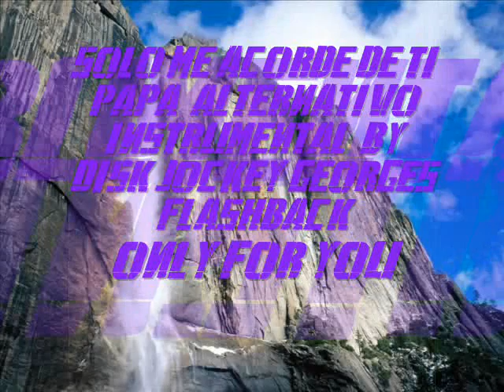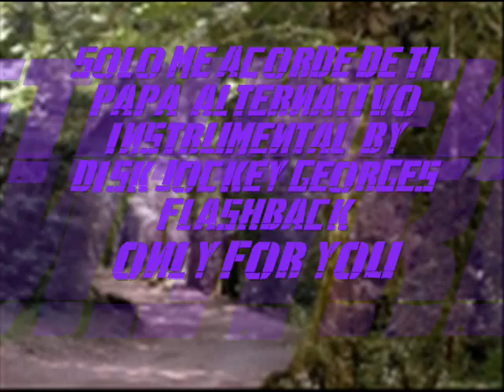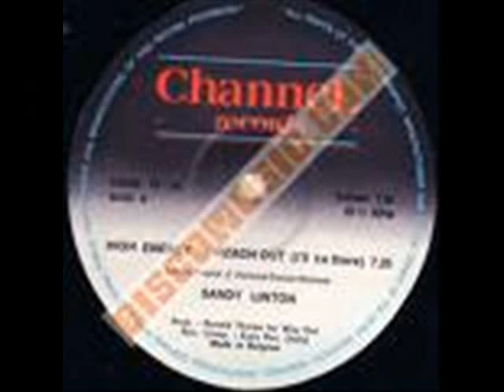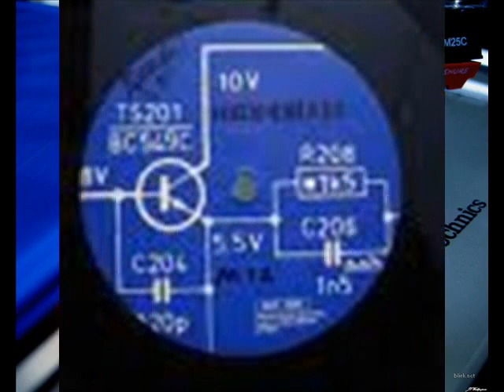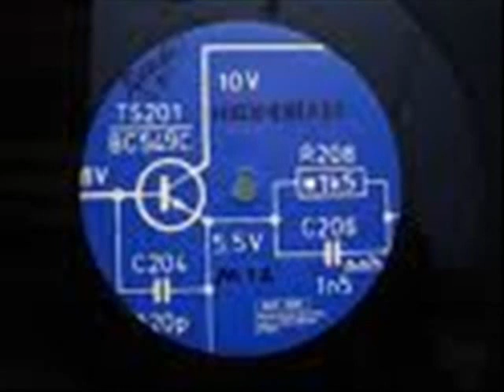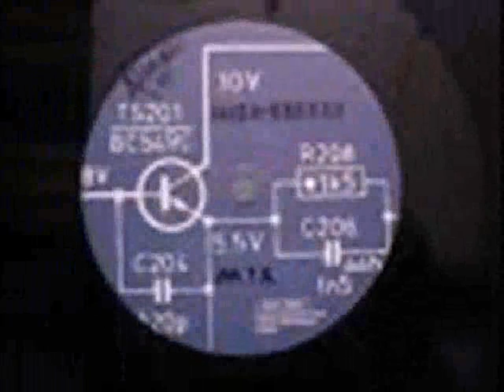SOLO ME ACORDE DE TI PAPA ALTERNATIVO INSTRUMENTAL BY DJ GEORGES FLASHBACK TWO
COMPENDIO DE MUSICA BALADA CONTINUA DE TODOS LOS TIEMPOS...REUNIENDO LO MEJOR EN ESTE GENERO COMO UN DETALLE A LA PERSONA MAS LINDA DE MI VIDA...UN BESO NENA...EVENTOS DE JUL-DIC 2009